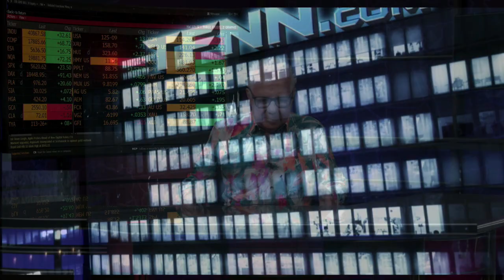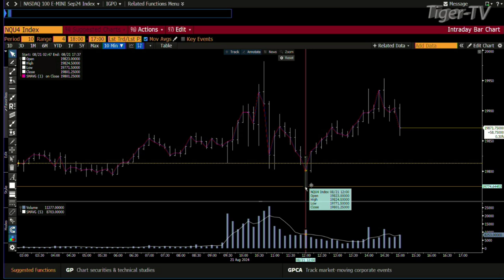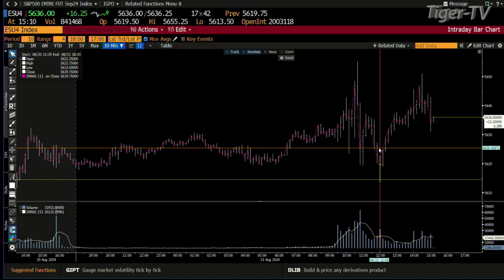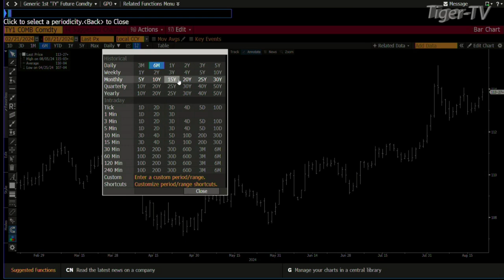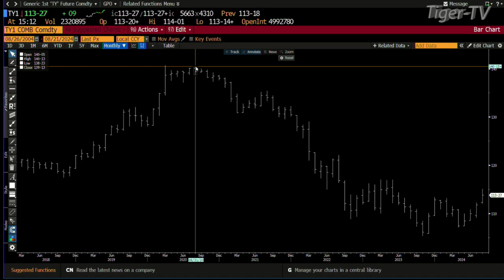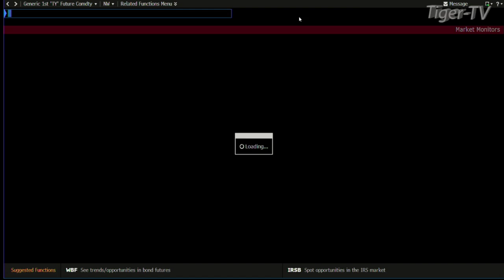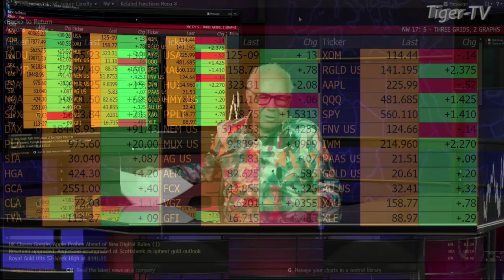August 21st Daily Stock Market Recap - 2024